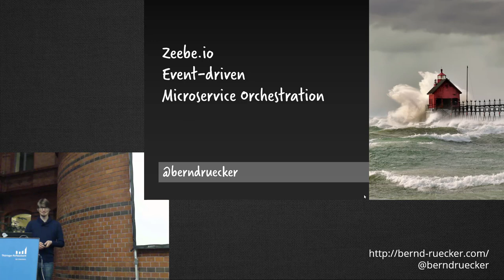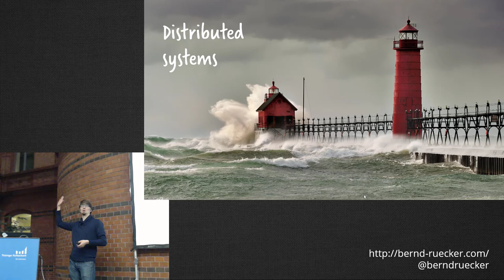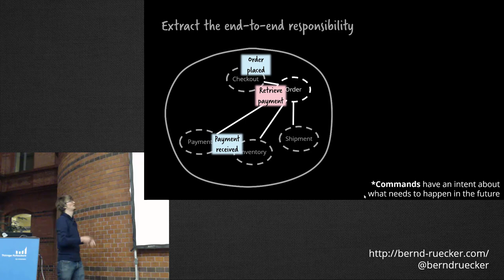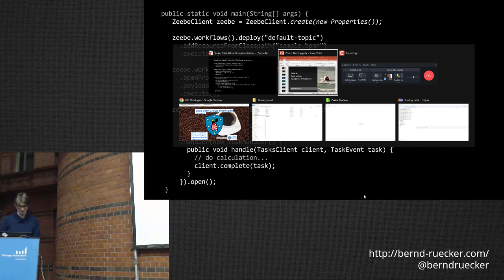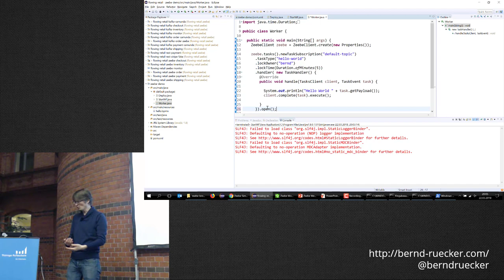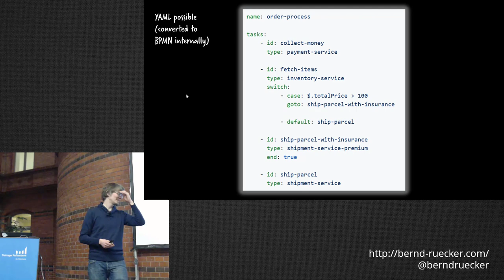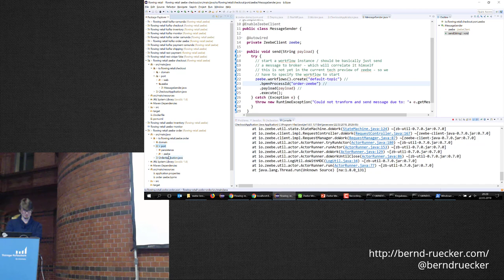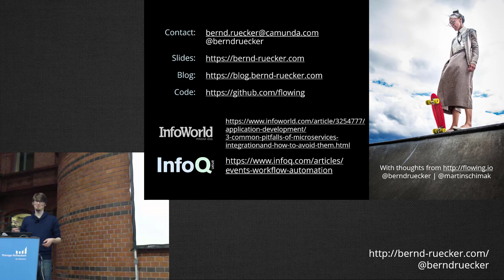Java User Group Erfurt 2018: Zeebe.io - Event-driven Microservice Orchestration (GERMAN)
Aufzeichnung von meinem Talk am 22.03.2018 bei der JUG Thüringen in Erfurt